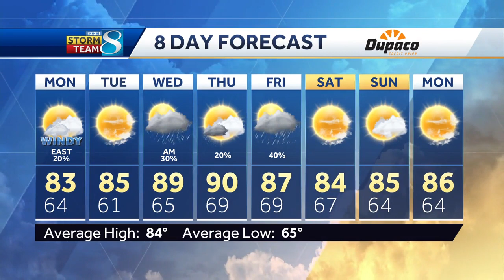More breezy winds before heat builds this week